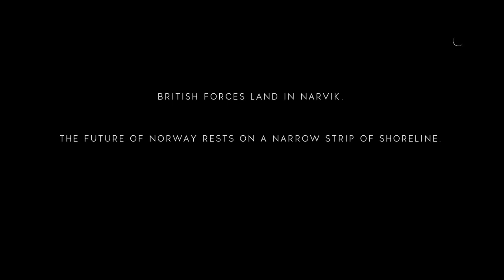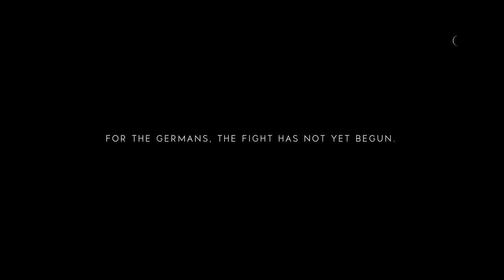Battlefield 5 beta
First time playing the Battlefield 5 beta. I enjoyed it and I am definitely looking forward to the final tweaks.